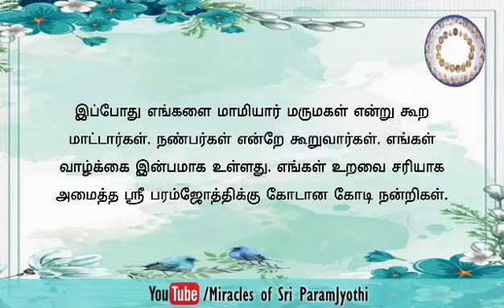Miracle of the day ||2021.02.16